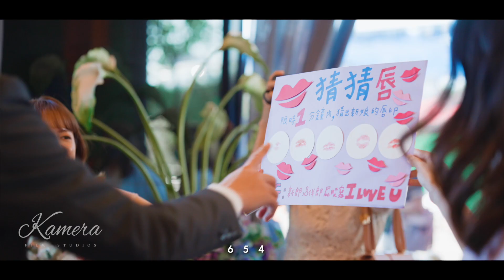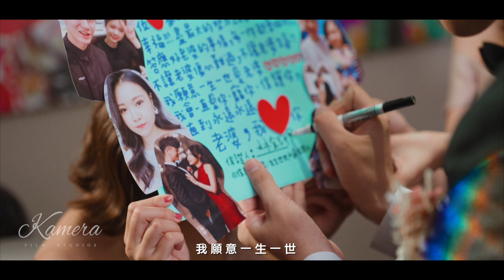【K麥拉】Adam+Joanne Wedding SDE 婚禮快播快剪「晶綺盛宴銀河廳」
剪輯：YC